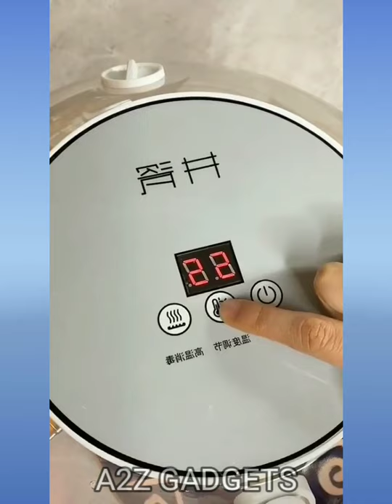Gadgets & Smart Appliances,versatile Utensils For Every Home🙏kitchen tools🙏/Amazon Gadgets #48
Noodles making